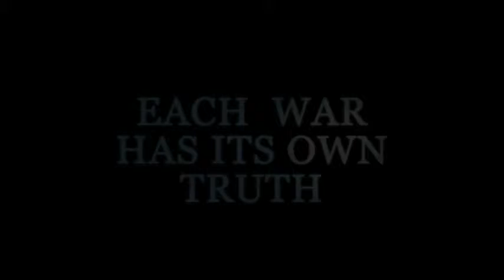Sky Crawlers: Innocent Aces - Wii - Trailer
Sky Crawlers: Innocent Aces for the Wii - Trailer